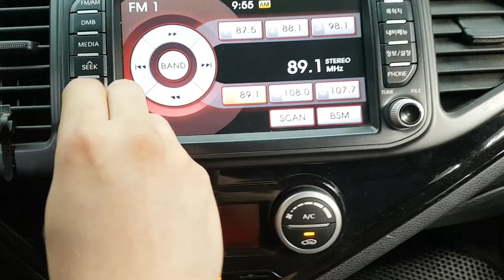Kia MORNING 2014 EN VENTA! ET653857 | Vehículos Coreanos Sena Trading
Kia MORNING 2014 EN VENTA! ET653857